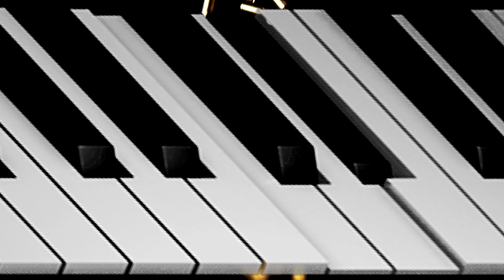DURKIOO.mp3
fck u thought - durk x everything i am - kanye